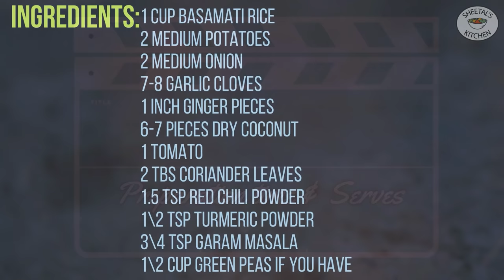સાંજ માટે કૂકરમાં ૧૫ મીનમાં બિરયાની જેવો કાંદા બટાકાનો મસાલા ભાત | Masala Bhat | Vagharela Bhaat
Ingredients:

1 cup Basamati Rice
2 medium potatoes
2 medium onion
7-8 garlic cloves
1 inch ginger pieces
6-7 pieces dry coconut
1 tomato
2 tbs coriander leaves
1.5 tsp red chili powder
1\2 tsp Turmeric powder
3\4 tsp garam masala
1\2 cup green peas if you have

For more similar recipes please click on the below link

▬▬▬▬▬▬▬▬▬▬▬▬▬▬▬▬▬▬▬▬▬▬▬▬▬▬▬▬▬▬▬▬▬▬▬▬▬▬▬ વઘારેલા ભાત - ખારી ભાત કેવી રીતે બનાવવા masala bhat recipe gujarati masale bhaat vagharela bhaat banavani rit मसाला भात masale bhaat recipe Music by MBB